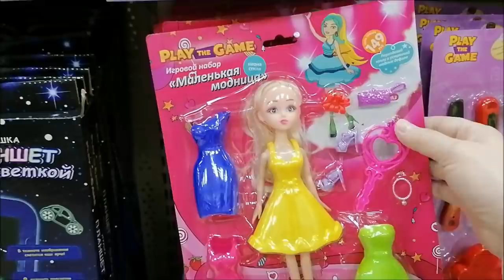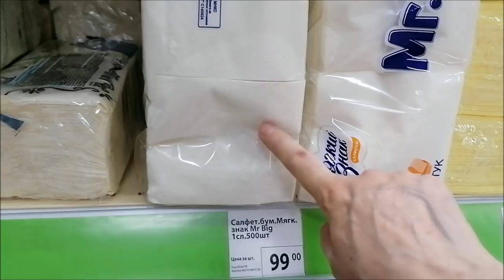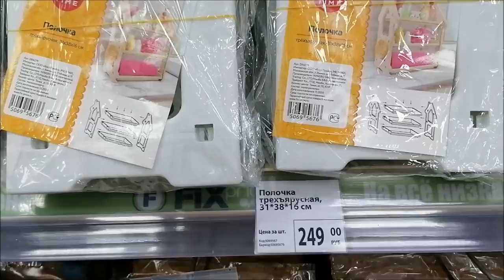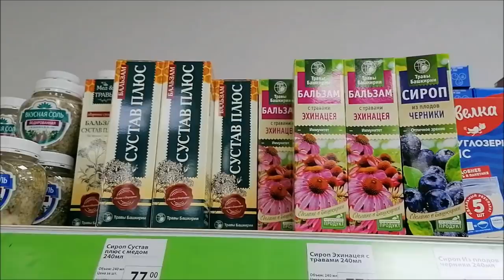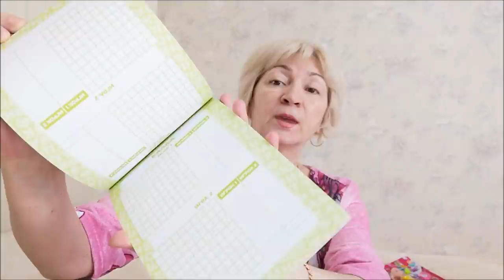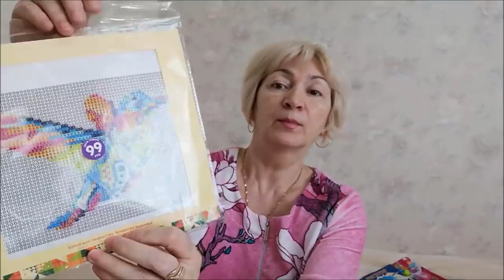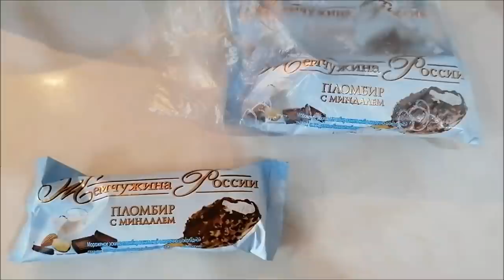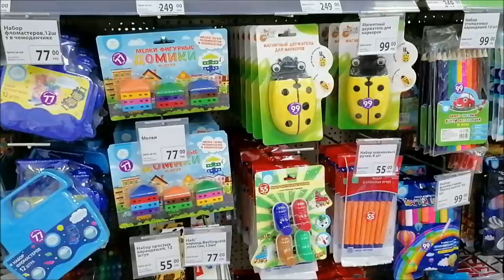Новинки Фикс Прайс, обзор полок, покупки, продукты Магнит